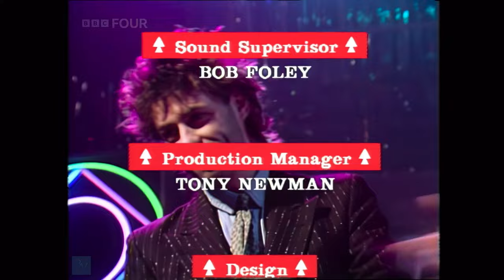Band Aid - Do They Know It's Christmas? [Performed at Top of The Pops - 25 December 1984]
The 1984 Christmas special of the pop chart programme, first broadcast on 25 December 1984. Featuring Frankie Goes to Hollywood, Howard Jones, Duran Duran, Nik Kershaw, Culture Club, Thompson Twins, Jim Diamond, Wham!, Paul Young, George Michael and Band Aid.

Video restoring process
- Colour Grading with Premiere Pro
- Upscaling to 4K with Topaz Enhance Video A.I.
- Enhance and Replace audio from Band Aid - Do They Know It's Christmas? [1984 Single Vinyl - Mercury ‎- 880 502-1]